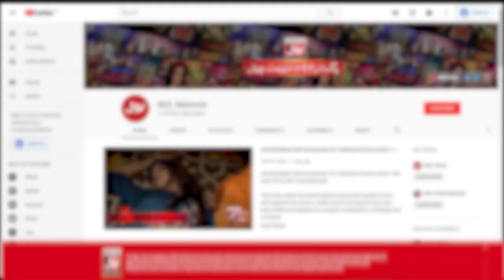Showbiz Say Hai Mizna Ka Kesa Ikhtilaf? | KataKat Show | Zaain Ul Abideen | BOL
Showbiz Say Hai Mizna Ka Kesa Ikhtilaf? | KataKat Show | Zaain Ul Abideen | BOL Entertainment

Showbiz Say Hai Mizna Ka Kesa Ikhtilaf?